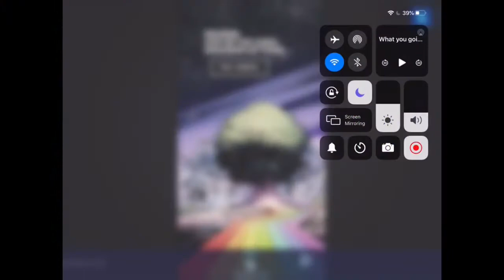FULL FORTNITE COMIC BOOK (Pages + Guided view)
The full Fortnite/Marvel Comic book by just pages and then the guided view!

CHEERS!